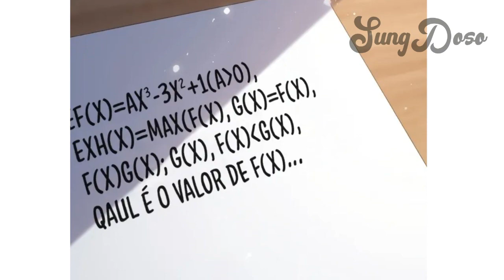ELE consegue ver BARRA de VIDA dos SERES vivos, EM uma noite desce DEUES e ALIENS - Manhwa Recap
E já peço desculpas pelo o áudio, as vezes ele pode ficar meio bugado então peguem leve comigo.

1° Nome da obra: Kan Jian Xie Tiao De Wo, Chuxing Shenming! – Leveling Up By Killing Gods

Todas imagens foram pegas no Google imagens...
Sua arte apareceu no vídeo? basta me informar que lhe darei os créditos.
All images are taken from google images

CANAL DA GAMEPLAY DE FUNDO: minha hehehe